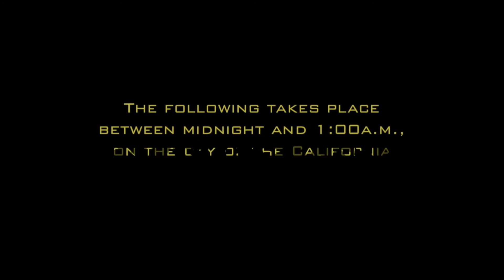Edgar Stiles Remembrance Montage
cunt